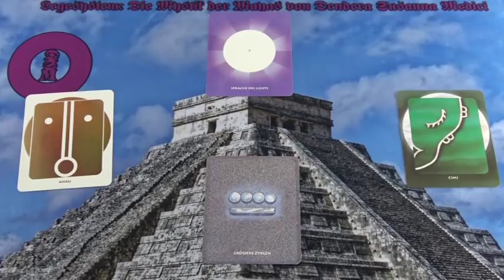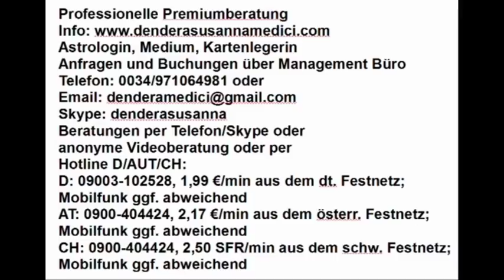Portaltag - Frühlingsbeginn: 20.03.2019 Maya Kalender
Hotline:
Meine 5 Kanäle:
Venezianisches Liebesorakel
Orientalisches Liebesorakel
Meisterin des Kartenlegens
Nofretete's Offenbarungen
Fernöstliches Liebesorakel
Bild: shutterstock/Tappasan Phurisamrit